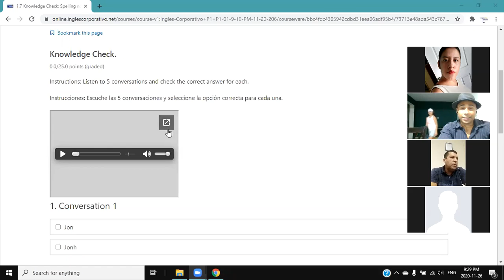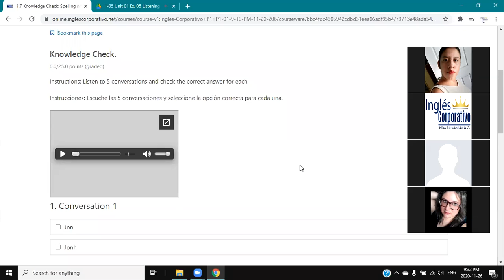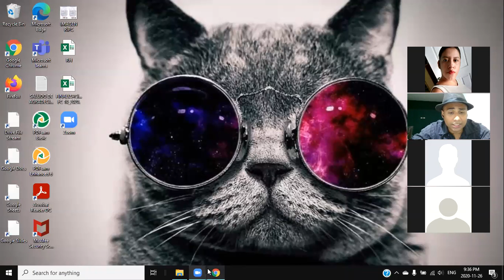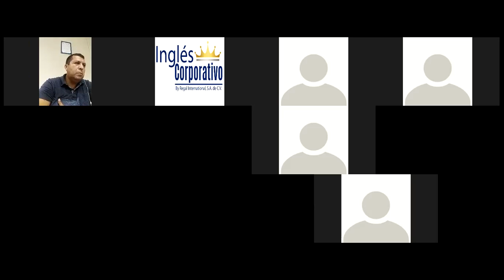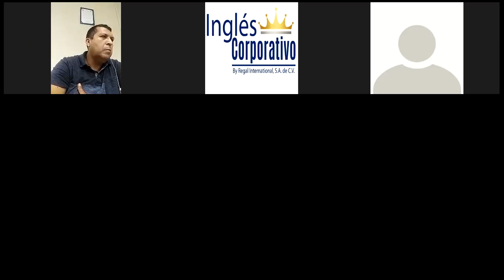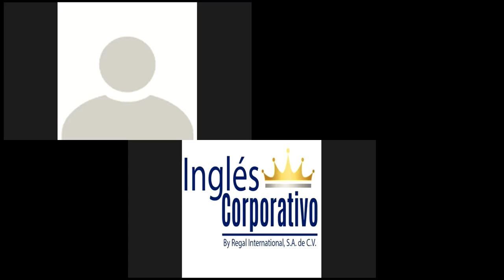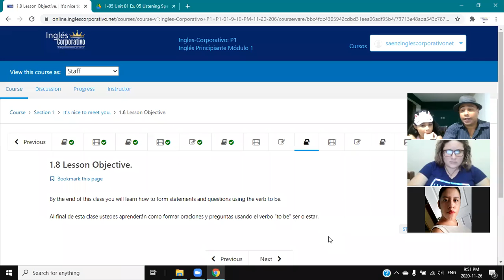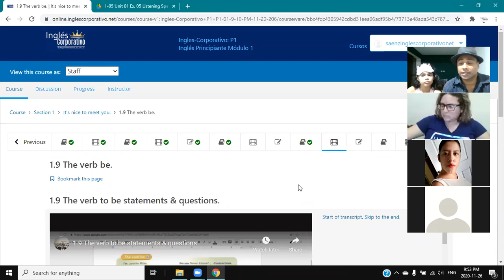Ingles Corporativo-Spelling Names